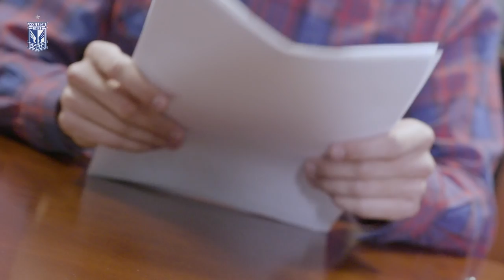Juliusz Letniowski piłkarzem Kolejorza!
Pierwszym zimowym wzmocnieniem Lecha Poznań został 20-letni Juliusz Letniowski! Młody pomocnik przechodzi do Kolejorza na zasadzie transferu definitywnego z pierwszoligowej Bytovii Bytów. Letniowski podpisał 3,5-letni kontrakt z opcją przedłużenia. Zapraszamy!